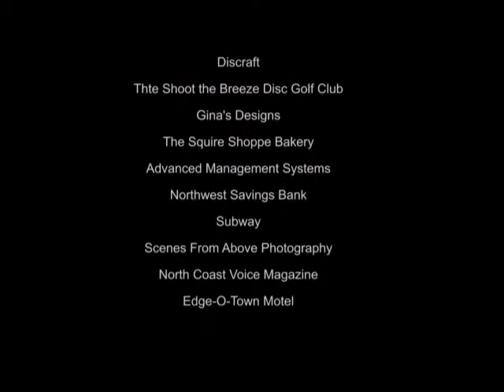2012 Discraft Shoot the Breeze Open Awards Ceremony.flv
John Verzella announcing the winners of the 2012 Discraft Shoot the Breeze Open, held at Lake Shore Park, Ashtabula, Ohio, June 2 and 3, 2012.